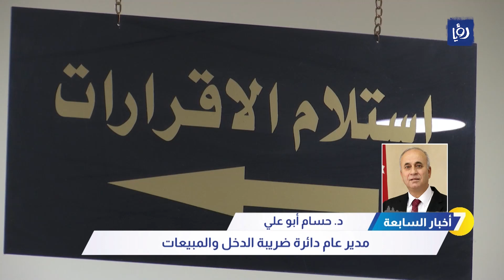ضريبة الدخل تطلق نظام الفوترة الوطني الإلكتروني